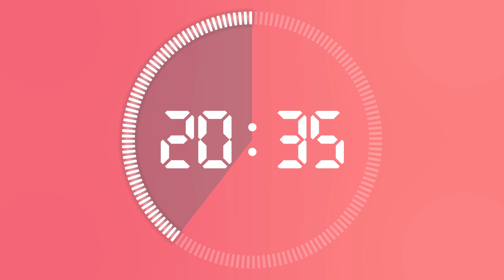52 minutes timer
This timer counts down silently for 52 minutes until it reaches 0:00, then alarm sound played to alert you that time is up.

Set a timer for 52  minutes with the 52  minutes countdown timer with an alarm.

52 Minute Timer